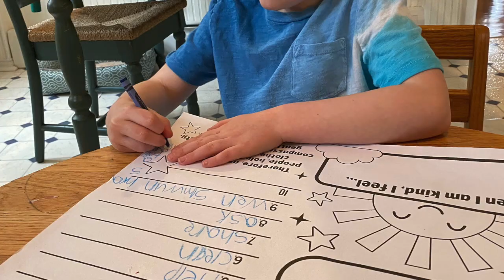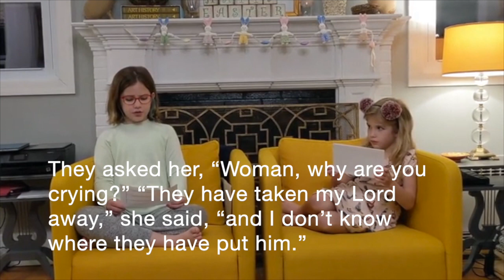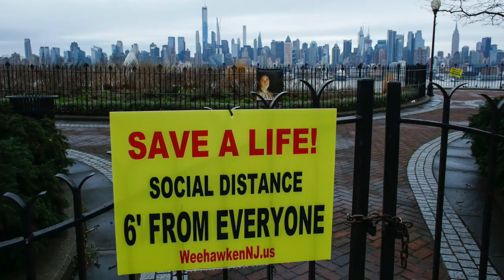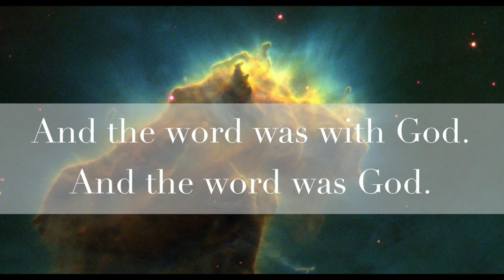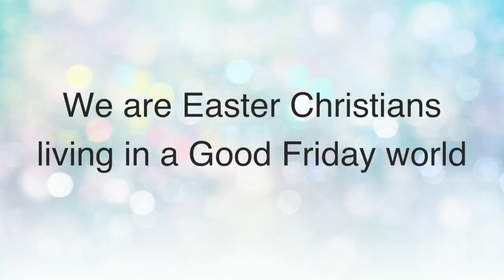Easter 2020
A reflection by Rev. Stone and music from our talented staff! Happy Easter!